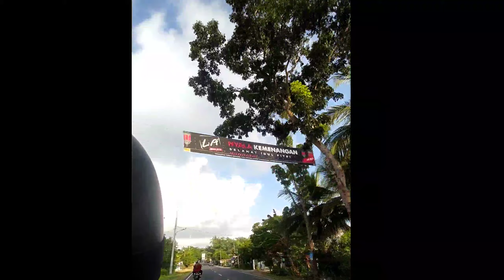holiday pangandaran beach